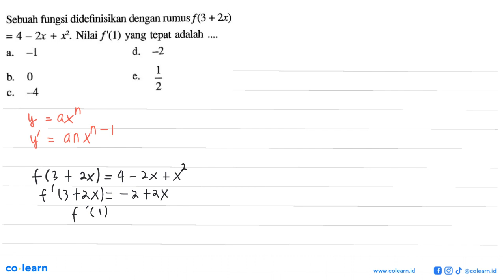Sebuah fungsi didefinisikan dengan rumus f(3+2x)=4-2x+x^2. Nilai f'(1) yang tepat adalah ....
Topik atau Materi: Turunan Fungsi Aljabar - Turunan - KALKULUS - Matematika Kelas 11 SMA - K-13 revisi

00:00 : Bedah Soal
01:00 : Konsep, rumus dan pengertian Turunan Fungsi Aljabar
01:18 : Langkah penyelesaian soal
00:43 : Jawaban akhir
01:13 : Penutup